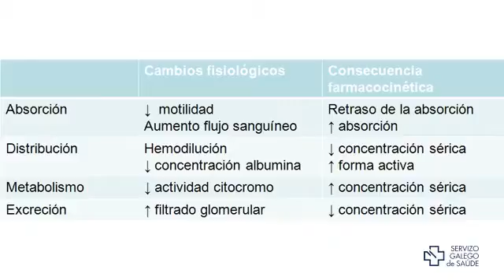Fármacos y gestación, no son incompatibles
Dr. Esteban Ferreiro García